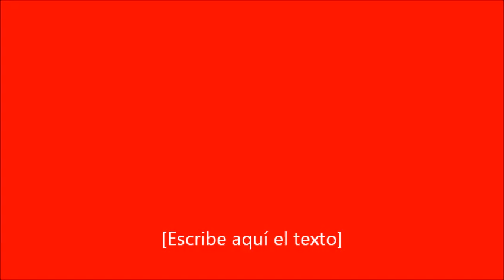Una saeta desde el cielo (Jose Manuel Mena Hervás)- Agrupación Musical "Javier Mayoral"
Marcha "Una saeta desde el cielo" del compositor Jose Manuel Mena Hervás, interpretada por la Agrupación musical "Javier Mayoral" de Pedro Muñoz (C.Real), en la I Feria de arte sacro- cofrade ciuad de Almodóvar del Campo (C.Real)  (19 de Febrero de 2022).